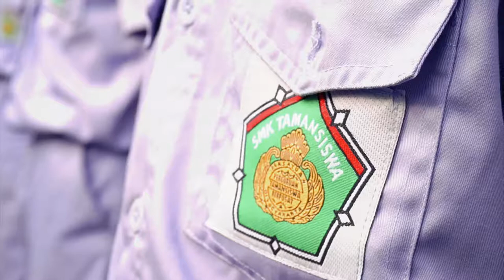Serunya Sekolah di SMK Tamansiswa Mojokerto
Footage Beberapa Kegiatan di SMK Tamansiswa Mojokerto pada tahun 2017. Video ini diambil untuk Mempromosikan PPDB (Pendaftaran Peserta Didik Baru) 2018/2019.

Jangan Lupa Ikuti Instagram @Skatastudent
dan Follow Twitter @tamansiswamjk
atau ikuti facebook Tamansiswa Merchandise

Sekolah di Kota Mojokerto, Jawa Timur
Alamat: Jl. Panderman VIII No.12, Mergelo, Wates, Magersari, Kota Mojokerto, Jawa Timur 61317